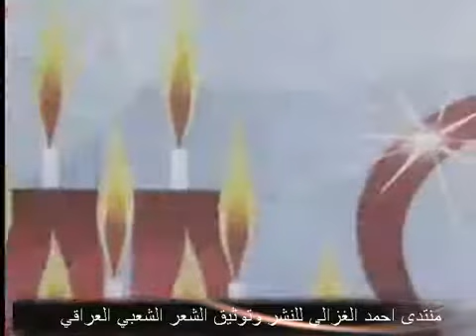الشاعر رائد ابو فتيان عيد ميلادي اجه جديد 2014